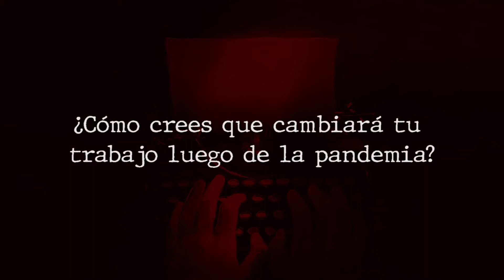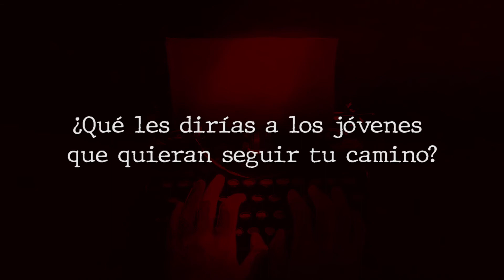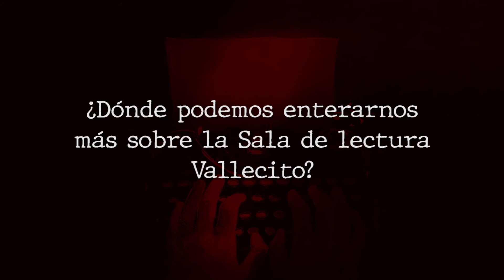Charlas Culturales: Selene Tinco (Sala de lectura: Vallecito)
CharlasCulturales, espacio donde conoceremos un poco más sobre cómo distintas personalidades del medio cultural y creativo enfrentan la pandemia y qué piensan del futuro en sus respectivos campos.

En esta oportunidad nos acompaña Selene Tinco; Editora, Asesora en proyectos de mediación de lectura en donde vincula el arte, el juego y la literatura. Asimismo, dirige la Sala de Lectura Vallecito, es fundadora del proyecto Leer para crecer, fundadora del Festival del Libro y la lectura Infantil y Juvenil, el cual ha sido acreedor de los estímulos económicos para la su IV versión. Es editora de la revista peruana de Literatura Infantil y Juvenil Caballito de Madera y de la editorial Alaluna SAC.